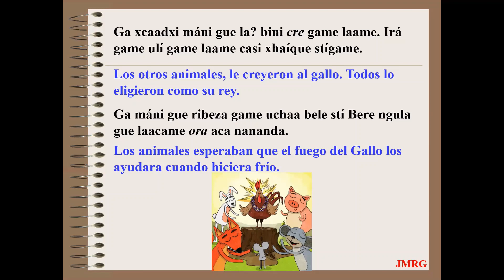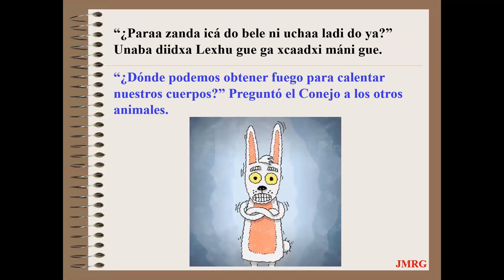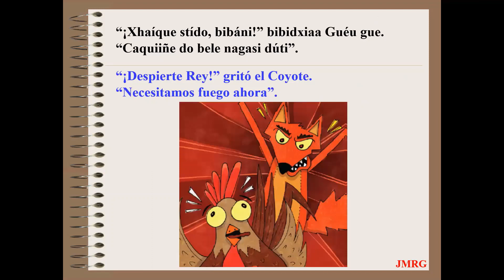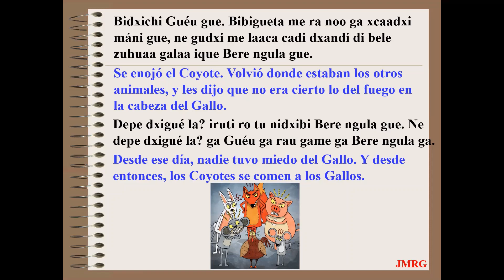Cuento ¿Xhinee ga Gué ga rau game ga Bere ngula ga? ¿Por qué los Coyotes se comen a los Gallos?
San Blas Atempa. Adaptación del cuento original en inglés al zapoteco del istmo de Tehuantepec. Debido a que el zorro no es un animal de la región, se usa el coyote, que es un animal que aparece regularmente en los cuentos del istmo de Tehuantepec.
Traducción al zapoteco: David Eduardo Vicente Jiménez.
Versión original.